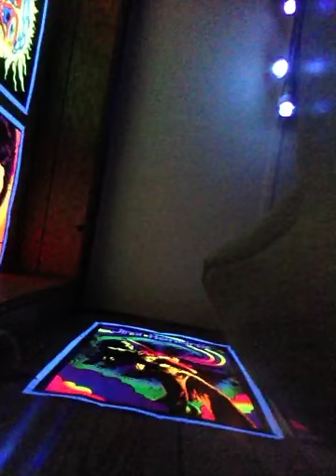Cortez the killer w/ drew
Jams from below
12/7/13